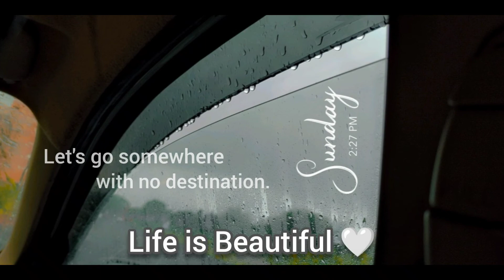Life is Beautiful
"Life" one word that itself holds so many meanings. Everyone has their own definition for life. Each person has a target to achieve in their life. A goal to accomplish. I haven't been so sure what I want to do with my life. Always going with the flow. It surely come with lots of ups and downs and sometimes make us believe that life is not worth living.
Hey, that feeling is for a while but it may have a huge impact on your mind and health. I've completed my study and I'm pursuing my dreams right now. Sometimes I want to give up while other times I want to fight for same. That's what life is all about. A beautiful mess.
You will be happy for a while and boom the next moment you're sad. You're healthy right now and boom the next moment something goes wrong with your body. We focus on negative aspects more that sometimes we itself forget what's the purpose of life.
Life can be beautiful without a goal itself. Where you want to just live in these moments. Want to be as happy as you can be while you're here. I and my family went on road drive just to roam here and there with no plans. That surely made my day and I felt that sometimes having no destination itself makes a journey enjoyable. Why? Because we focus so much on the destination that we tend to forget the journey.
I hope you got a beautiful smile through this vlog. Because this vlog itself had no purpose and that what's I meant that it's okay to have "no purpose."

♫Song –Gazab Ka Hai Din
♫Singers –Jubin Nautiyal & Prakriti Kakar

ORIGANAL CREDITS:
Movie : Qayamat se Qayamat Tak
Singer : Alka Yagnik, Udit Narayan
Star Cast : Aamir Khan, Juhi Chawla
Music Director : Anand Milind
Lyrics : Majrooh Sultanpuri
Music Label : T-Series

Song ~Phir Se Ud Chala
Movie ~ Rockstar
Starcast ~ Ranbir Kapoor, Nargis Fakhri